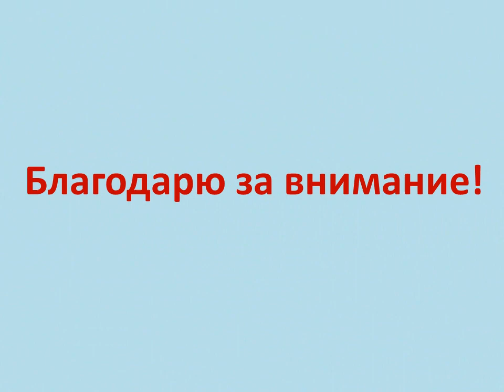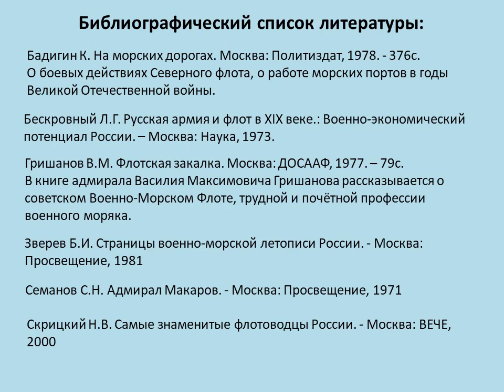Морская слава России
В последнее воскресенье июля в нашей стране отмечается праздник отваги и мужества, праздник всех тех, кто защищает морские рубежи Родины – День военно-морского флота. В Цигломенской библиотеке № 16 рассказывают об истории ВМФ России.